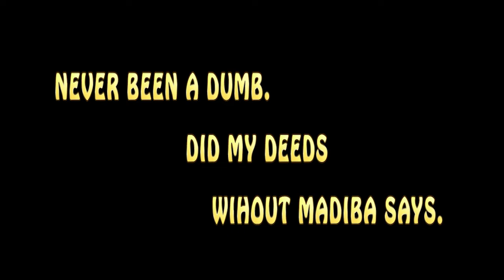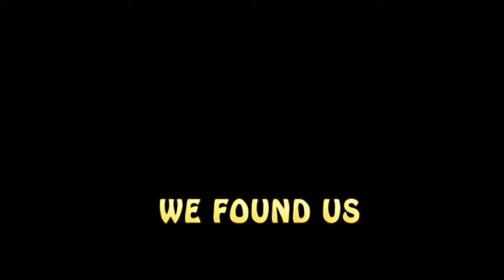AD Kings x Perspective - Deliberate Moves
Media Entertainment